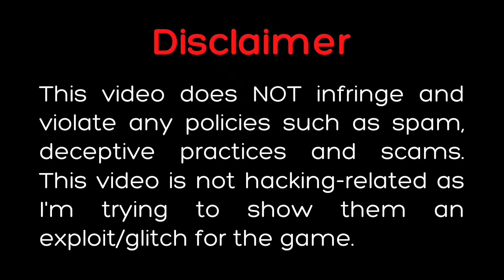Script Hydrogen/Arceus X | Fe Baller Script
➤Script

Credits to: Scriptifer#9511
Inspired by: Im Patrick
Game/Map: Fencing

𝐎𝐭𝐡𝐞𝐫 𝐋𝐢𝐧𝐤𝐬

MIKE#8845